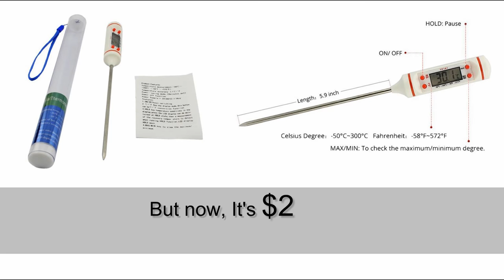Instant Read Digital Cooking Thermometer with Long Probe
Looking for a quick, accurate way to cook your food? Look no further than this Instant Read Digital Cooking Thermometer with Long Probe!

This thermometer is perfect for cooking your food in a hurry, without having to worry about overcooking or undercooking your food. With a long probe, this thermometer is also perfect for monitoring deep-fry and other large-scale cooking tasks.

🌟Feature:
Instant read: Upgrade version, LCD display shows accurate temperature results in a few seconds
Auto shutdown: Automatically shuts off after 10 minutes to save power
Temperature range: -58 °f to +572 °f (-50 °c to +300 °c)
Long probe: 4.90-inch long probe keeps you from burning your hands while measuring
High quality: Made of high-quality 304 stainless steel and protected by a silicone cap